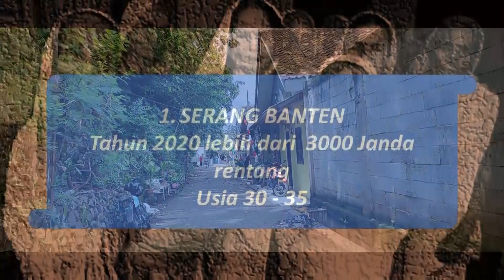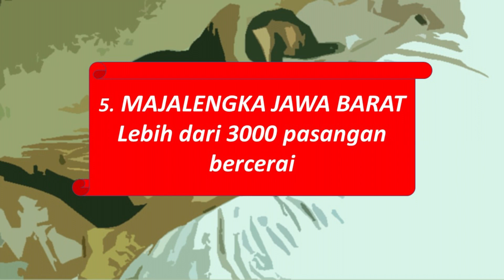BERLIBUR KE KAMPUNG JANDA - MENYUSURI BEKASI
Bismillah.
Assalamualaikum.
Kali ini kami ingin mengajak anda melihat data perceraian di beberapa kota di Indonesia. Rata-rata masih di usia muda, antara 30 - 35 tahun. Semoga kita bisa mengambil pelajaran. Selamat menikmati vidoe BERLIBUR KE KAMPUNG JANDA - MENYUSURI BEKASI.

INFO BEKASI
INFO TERKINI
INFO SAAT INI
INFO TERBARU
INFO PENTING BEKASI
INFORMASI PENTING SAAT INI
BEKASI KOTA
KOTA BEKASI
BEKASI DAN SEKITARNYA
MENYUSURI BEKASI
JALAN-JALAN
VLOG BEKASI
KAMPUNG MEDE BEKASI
DATA PERCERAIAN DI INDONESIA
JANDA MUDA
KOTA JANDA TERBANYAK
KASUS KAWIN CERAI